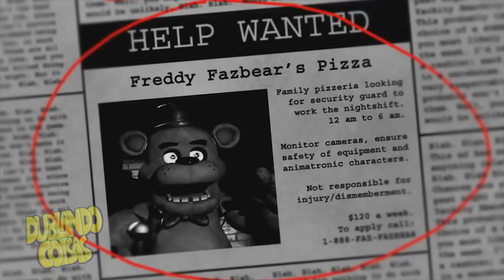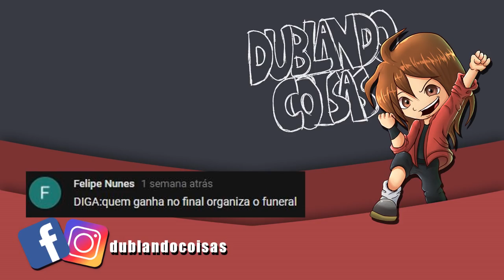Five Nights At Freddy'S (Trailer Honesto Dublado Pt-Br)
➤➤ WHATS CENTAURO GAMES: (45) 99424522

➤ APOIE O CANAL E GANHE RECOMPENSAS!

➤PADRINHOS DO CANAL!
VRGamer
Kogumeloplay
Oswaldo Dayrell Junior
Lucca Matheus
Matheus Vinicius
João Vitor Campos Nobre
gustavo neves pimenta
Mig
Gabriel Alves
Michelly Carvalho
Essa é uma adaptação e dublagem do Trailer Honesto de FNAF, produzido originalmente pela Smosh Games.

Conceito original da ScreenJunkies

adaptação e narração: Lucas Almeida